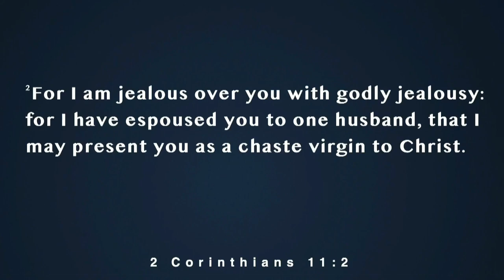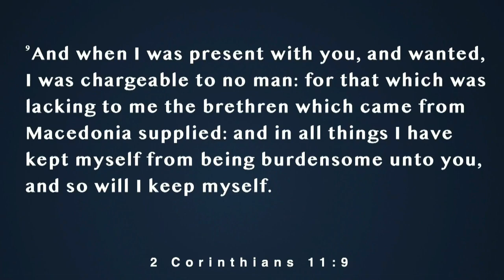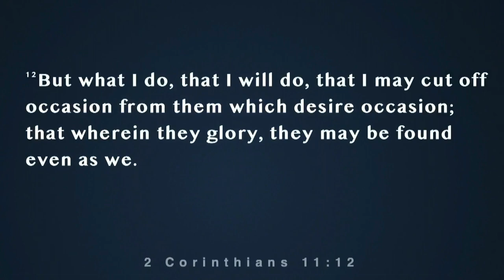"Preparing For War" - Spiritual Warfare Week 2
"Preparing For War" - Spiritual Warfare Week 2 with Pastor Todd Hoskins

Preached Wednesday night, February 8st, 2023.